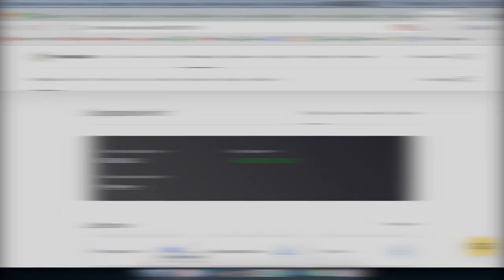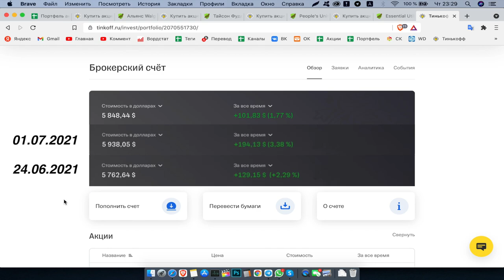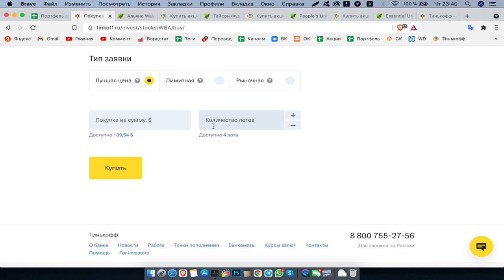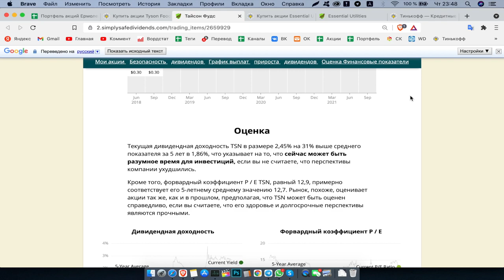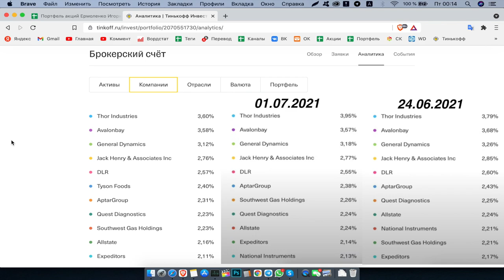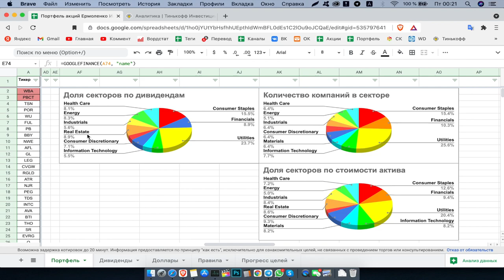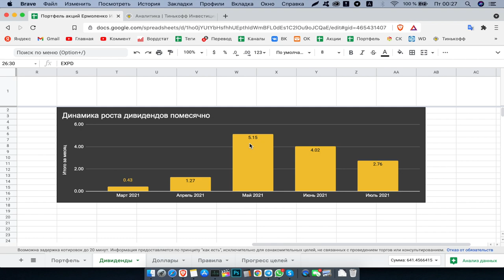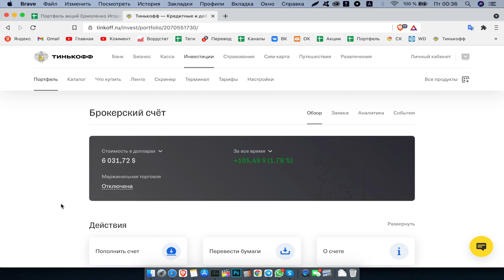#18 Обзор портфеля акций от 08.07.2021 || Инвестиции в акции с дивидендами через брокера Тинькофф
Мой логин в Пульсе (Тинькофф): Ermolenko_igor_26

С уважением,
Ермоленко Игорь.

Краткое содержание:

В этой серии Видео-дневника "День за днем" показывается обзор моего дивидендного портфеля акций, который состоит из ценных бумаг компаний США, по состоянию на 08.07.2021 г. Прошло уже 18 недель с момента начала моей работы на фондовом рынке и покупки первых акций.

В видео выполнялись следующие действия: пополнение долларового счета, покупка акций 4-х американских компаний, обзор поступивших дивидендов за неделю, анализ статистики портфеля и многое другое. Акции российских компаний не рассматриваю к покупке.

Приятного всем просмотра и аппетита!

Какие продукты я купил на 674 руб. (9$ )в Ставрополе || Наконец-то приобрел лампочки и заменил их

Как правильно пожарить курицу кусочками на сковороде, а потом съесть ее с салатом из свежих овощей

Какие продукты я купил на 400 руб. (5.50$) в Ставрополе, чтобы прожить три дня питаясь вкусной едой

Какие продукты я купил на 600 руб. (8$) в Ставрополе || Мукбанг ужина из яичницы и салата в 2021